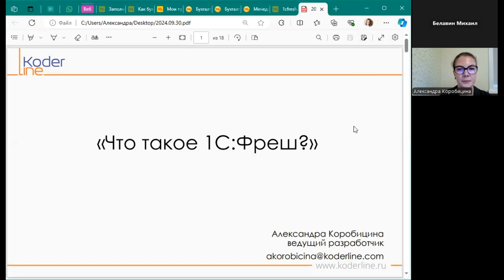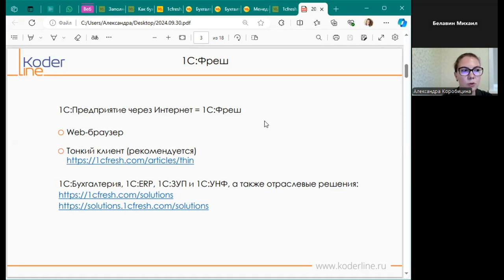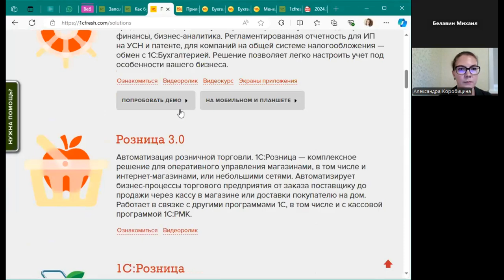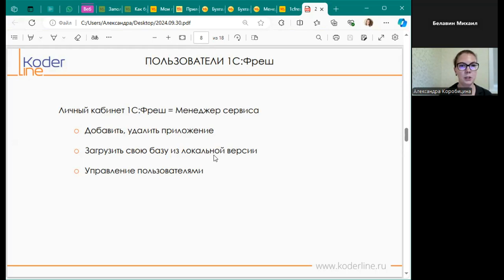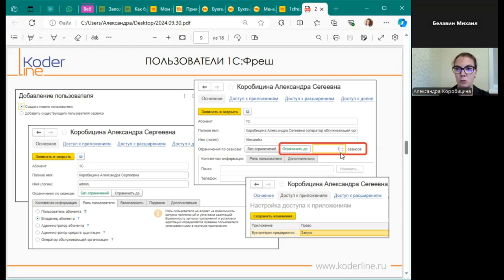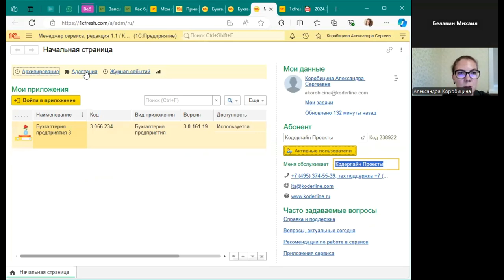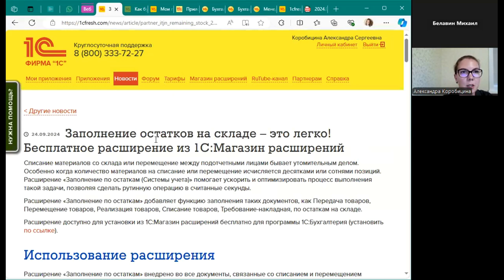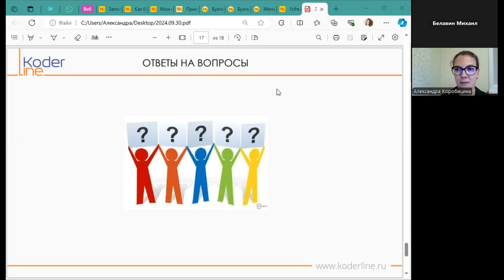Вебинар «Что такое 1С:Фреш?»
Компания «Кодерлайн» провела вебинар «Что такое 1С:Фреш?»

Ведущая: Коробицина Александра - ведущий разработчик 1С

Целевая аудитория
собственники бизнеса, учредители, руководители компаний, помощники руководителей, бухгалтера, руководители и кураторы проектов.

Описание
Хотите работать в 1С без установки, из любой точки мира и не думать про обновление программы? Узнайте как облачный сервис 1С:Фреш может преобразить вашу работу и сделать ее комфортнее.

Программа
На вебинаре вы получите ответы на вопросы:
●       Что такое сервис 1С:Фреш, и что нужно для работы, как добавить пустую базу в сервис 1С:Фреш, а также как загрузить свою базу с данными.
●       Можно ли делать свои доработки в сервисе 1С:Фреш, свои печатные формы, обработки, расширения и изменения внутри конфигурации.
●       Как добавлять пользователей для работы в сервисе 1С:Фреш.
●       Возможен ли обмен данными между программами как в сервисе 1С:Фреш так и локальными базами.